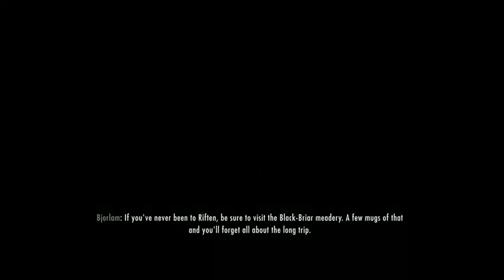Skyrim SE - Daisy and Z - Into the Rift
In this episode:
Daisy and Z visit Riften
Are attacked by Werewolves and Bandits/Reavers
Explore Boulderfall Cave
Visit Shor's Stone and Confront a Dragon

I am working with Mixer to try and improve my stream quality though. So hopefully these will improve in time.